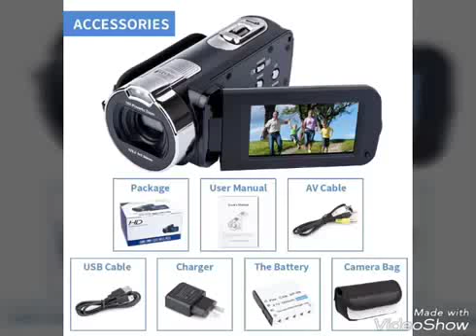Digital Camera and first impressions HD 1080P 24MP 16X Digital Zoom Video Camcorder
Price: $53.99

Color: 312P-Black
Review on the Bestseller Portable Video Camcorder with lots of accessories. Check it out!

Video digital camcorder: 2.7 inch TFT LCD(16:9),available with 270 degree rotation, fill-in infrared LED light(Please note that the camcorder doesn't come with a external microphone and its design can't support external microphone.)

CMOS image sensor: Max to 24 Megapixels(1920X1080P),16X Digital zoom camera, Storage media SD/MMC card(4GB to 32GB),Supports standard tripod (please note that the tripod and SD card are not included) .

Long lasting battery: 1*np-40,3.7v 1200 mah li-ion battery (package included),Original rechargeable lithium battery, If it full charged can be sustainable 2.5-3.5 hours,Swith off power before replacing battery.

Camcorder features: Hd camera camcorder, auto power-off, face capture,anti-shake, with internal microphone, speaker,LED light, USB port 2.0,TV output PAL/NTSC,Multi-Languages, Operating system requirements Windows 7/2002/XP/Vista.

Lightweight and small camcorder: Easy to carry and store, High-class material and advanced technology, record high-quality image, perfect to be a gift and record your special lovely moments, give you a beautiful happy memory in your life.